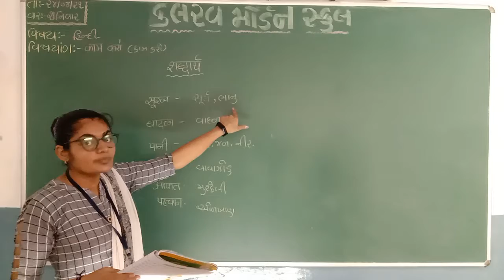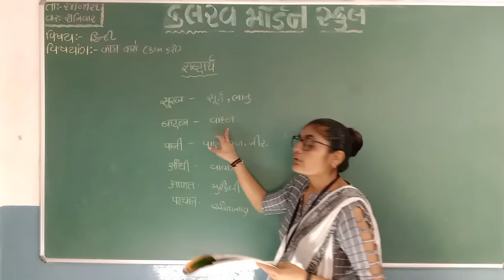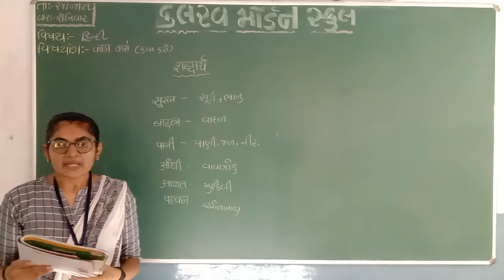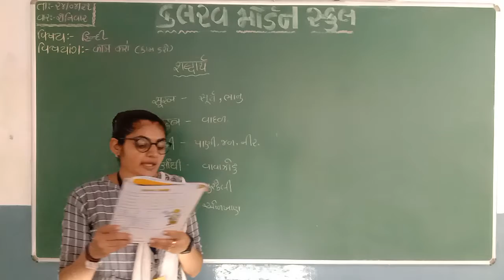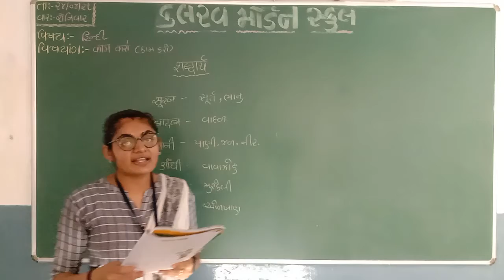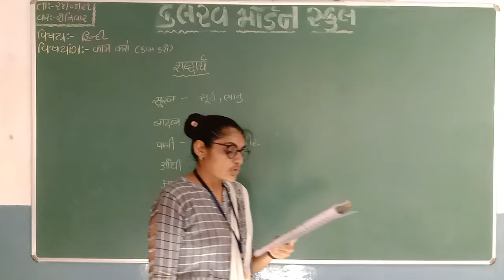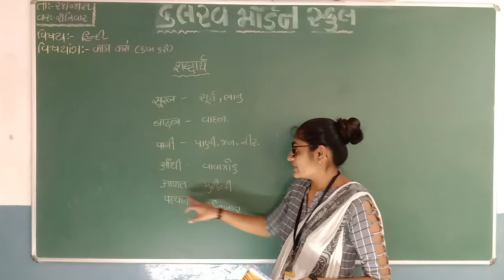std 3 hindi 24 04 21